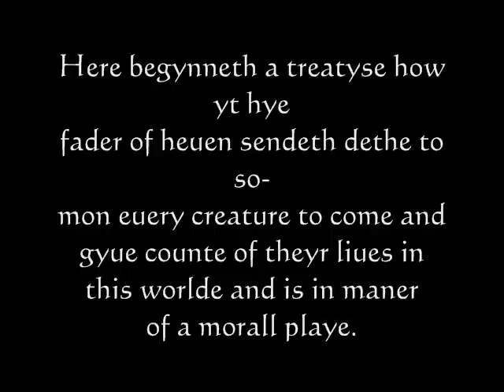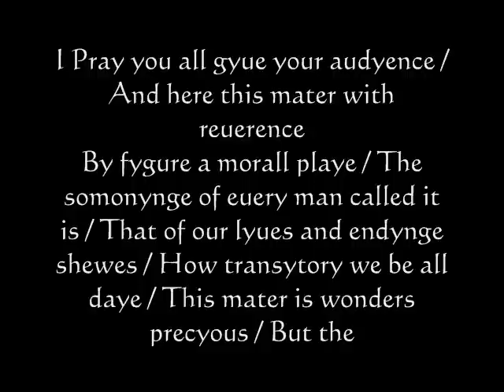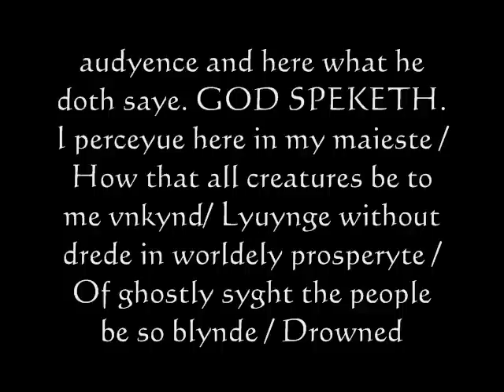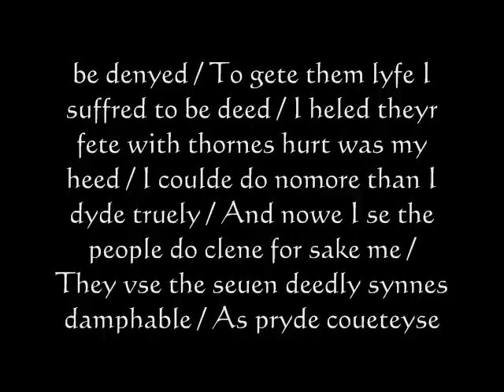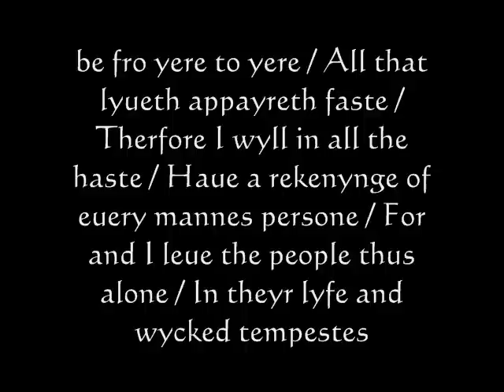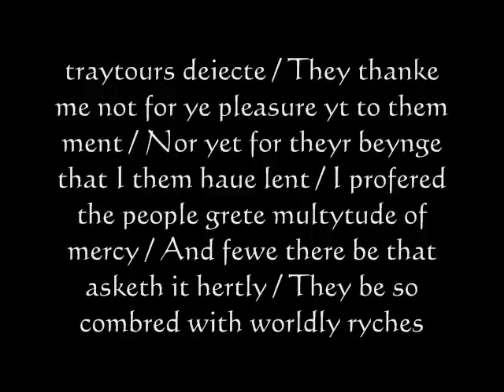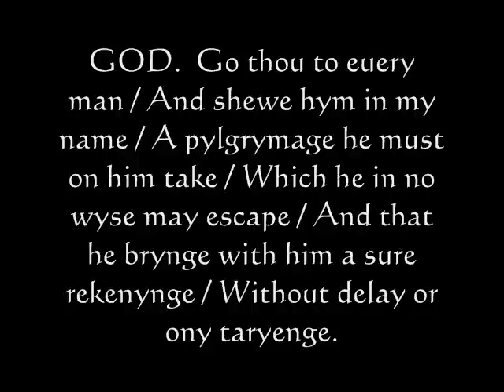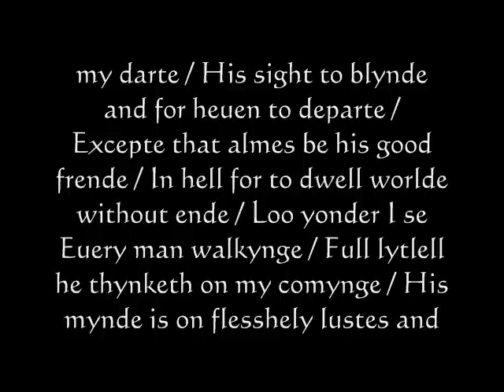Everyman Morality Play Recited in Middle English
This is my Middle English recitation of the beginning conversation between God and Death (Dethe) or the Devil / Satan taken from the late 15th century play Everyman. Author Unknown

The Somonyng of Everyman (The Summoning of Everyman), usually referred to simply as Everyman, is a late 15th-century English morality play. Everyman examines the question of Christian salvation by use of allegorical characters, and what Man must do to attain it. The premise is that the good and evil deeds of one's life will be tallied by God after death, as in a ledger book. The play is the allegorical accounting of the life of Everyman, who represents all mankind. In the course of the action, Everyman tries to convince other characters to accompany him in the hope of improving his account. All the characters are also allegorical, each personifying an abstract idea such as Fellowship, (material) Goods, and Knowledge. The conflict between good and evil is dramatized by the interactions between characters.

Note of Interest: Because of the cost of paper and the lack of a printing press, most of the public during the ages of Middle English were illiterate. Thus, most Middle English documents, manuscripts, and texts that survive have a spiritual content. Morality and Passion Plays were plays that were performed by bands of traveling actors who would go from town to town to preach the gospel to people who could not travel to churches.